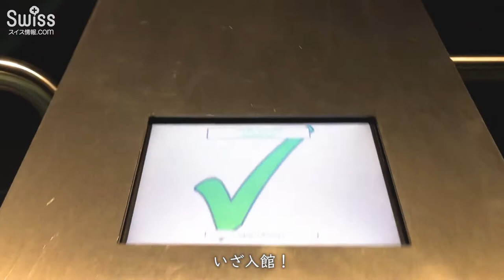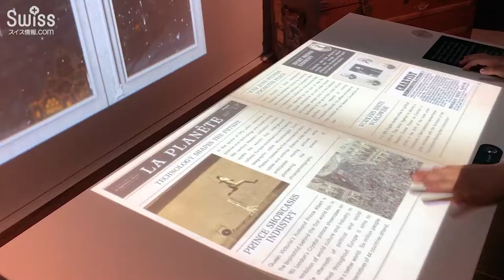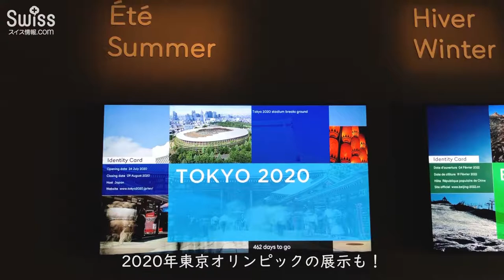東京オリンピックに向けて、IOC本部のあるスイスの博物館も熱い【スイス情報.com】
2020年東京オリンピック開催まで一年を切りました。
国際オリンピック委員会（IOC）本部は、スイスのローザンヌにあります。

本部近くにあるオリンピック博物館では、オリンピック発祥からの歴史が学べたり、過去の大会の映像、実際に選手が身につけていたユニフォームなどを閲覧でき、子ども向けのイベントも頻繁に開催されていて、大人も子どもも楽しめる場所です。

次回の東京オリンピックに向けての特別展示も予定されていますよ。

また、入場券がなくても入れるレストランのテラスからは、レマン湖が一望でき、観光で訪れたらぜひ一度は訪れてもらいたい絶景スポットです。